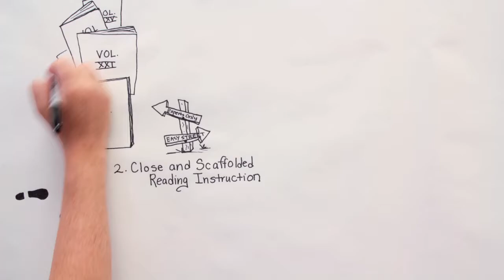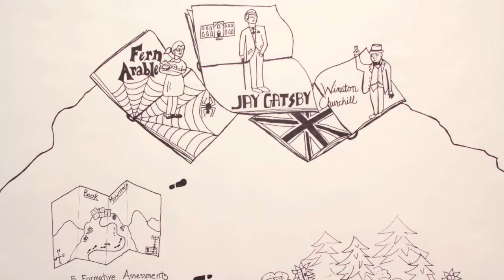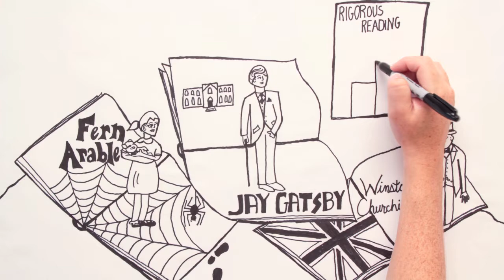Rigorous Reading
Skilled teachers are vital in helping students engage and understand complex texts. Rigorous Reading, by Dr. Doug Fisher and Dr. Nancy Frey, provides the roadmap needed to help teachers support student reading skills.